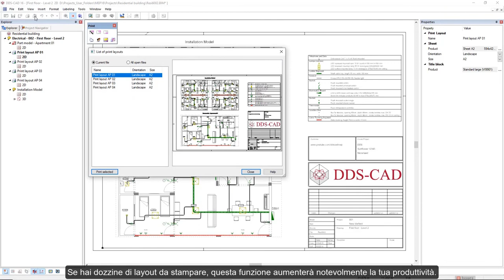DDS-CAD 16 - Nuovo modello di stampa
In DDS-CAD 16 il layout di stampa è disponibile in una sola finestra di dialogo ed è possibile copiare un modello di stampa già esistente.
Viene integrata anche la funzione "Stampa layout multipli".